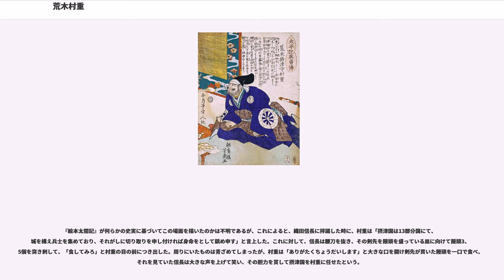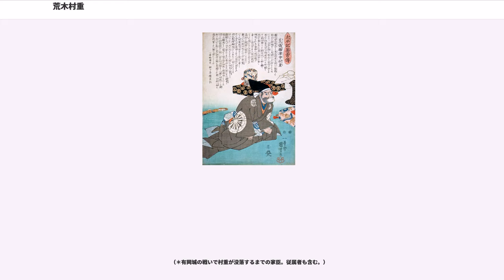荒木村重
荒木 村重（あらき むらしげ）は、戦国時代から安土桃山時代にかけての武将・大名。利休十哲の1人である。

天文4年（1535年）、摂津国池田城主である摂津池田家の家臣・荒木信濃守義村（よしむら）の嫡男として池田に生まれる。荒木氏は波多野氏の一族とされ、先祖は藤原秀郷である。幼名を十二郎、後に弥介（または弥助）。

最初は池田勝正の家臣として仕え、池田長正の娘を娶り一族衆となる。しかし、三好三人衆の調略に乗り池田知正と共に三好家に寝返り、知正に勝正を追放させると混乱に乗じ池田家を掌握する。

その後、元亀2年（1571年）8月28日の白井河原の戦いで勝利し、池田氏が仕えていた織田信長からその性格を気に入られて三好家から織田家に移ることを許され、天正元年（1573年）には茨木城主となり、同年、信長が足利義昭を攻めた時にも信長を迎え入れ、若江城の戦いで功を挙げた。一方義昭方に属していた池田知正はやがて信長に降って村重の家臣となり、村重が完全に主君の池田家を乗っ取る形となった（下克上）。天正2年（1574年）11月15日に摂津国人である伊丹氏の支配する伊丹城を落とし、伊丹城主となり、摂津一国を任された。翌年には有馬郡の分郡守護であった赤松氏を継承する摂津有馬氏を滅ぼして同郡を平定する。村重は細川政権・三好政権を通じての摂津統治の中心であった芥川山城・越水城の両城を廃して有岡城（伊丹城の改称）を中心とした新たな支配体制を構築した。以後も信長に従い、越前一向一揆討伐・石山合戦（高屋城の戦い、天王寺の戦い）や紀州征伐など各地を転戦し、武功を挙げた。この間、従五位下摂津守に任ぜられる。

天正6年（1578年）10月、三木合戦で羽柴秀吉軍に加わっていた村重は有岡城（伊丹城）にて突如、信長に対して反旗を翻した（理由は後述）。一度は糾問の使者（明智光秀、松井友閑、万見重元）に説得され翻意し、釈明のため安土城に向かったが、途中で寄った茨木城で家臣の中川清秀から「信長は部下に一度疑いを持てばいつか必ず滅ぼそうとする」との進言を受け伊丹に戻った。秀吉は村重と旧知の仲でもある小寺孝隆（官兵衛、のちの黒田孝高）を使者として有岡城に派遣し翻意を促したが、村重は孝高を拘束し土牢に監禁した。

以後、村重は有岡城に篭城し、織田軍に対して1年の間徹底抗戦したが、側近の中川清秀と高山右近が信長方に寝返ったために戦況は圧倒的に不利となった。その後も万見重元らの軍を打ち破るなど、一旦は織田軍を退けることに成功するが、兵糧も尽き始め、期待の毛利氏の援軍も現れず窮地に陥ることとなる。それでも村重は「兵を出して合戦をして、その間に退却しよう。これがうまくいかなければ尼崎城と花隈城とを明け渡して助命を請おう」と言っていたが、天正7年（1579年）9月2日、単身で有岡城を脱出し、嫡男・村次の居城である尼崎城（大物城）へ移ってしまった。

11月19日、信長は「尼崎城と花隈城を明け渡せば、おのおのの妻子を助ける」という約束を、村重に代わって有岡城の城守をしていた荒木久左衛門（池田知正）ら荒木の家臣たちと取り交わした。久左衛門らは織田方への人質として妻子を有岡城に残し、尼崎城の村重を説得に行ったが、村重は受け入れず、窮した久左衛門らは妻子を見捨てて出奔してしまった。信長は村重や久左衛門らへの見せしめの為、人質の処刑を命じた。

12月13日、有岡城の女房衆122人が尼崎近くの七松において鉄砲や長刀で殺された。この事は

と記されている。12月16日には京都に護送された村重一族と重臣の家族の36人が、大八車に縛り付けられ京都市中を引き回された後、六条河原で斬首された。立入宗継はその様子を、
と記している。

その後も信長は、避難していた荒木一族を発見次第皆殺しにしていくなど、徹底的に村重を追及していった。天正9年（1581年）8月17日には、高野山金剛峯寺が村重の家臣をかくまい、探索にきた信長の家臣を殺害したため、全国にいた高野山の僧数百人を捕らえ、殺害している。

しかし肝心の村重本人は息子・村次と共に荒木元清のいる花隈城に移り（花隈城の戦い）、最後は毛利氏に亡命し、尾道に隠遁したとされる。

天正10年（1582年）6月、信長が本能寺の変で横死すると堺に戻りそこに居住する。豊臣秀吉が覇権を握ってからは、大坂で茶人として復帰し、千利休らと親交をもった。しかし有岡城の戦いでキリシタンに恨みを持っていた村重は、小西行長...